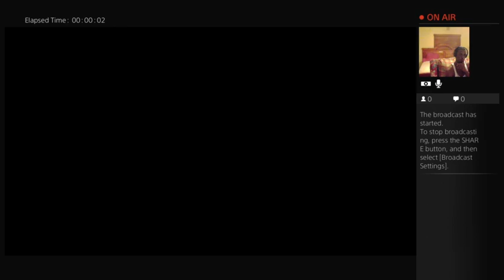NBA2K16 My Career Mode Part 39 | All-Star Mode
Here it is folks, My Career Mode of NBA 2K16!
I will try to provide 2 videos a day on the weekdays, probably. Let’s see how it goes down.
NBA 2K16 is a basketball simulation video game developed by Visual Concepts and published by 2K Sports. It will be the 17th installment in the NBA 2K franchise and the successor to NBA 2K15. It is expected to be released on September 29, 2015 for Microsoft Windows, Xbox One, Xbox 360, PlayStation 4, and PlayStation 3. There are three different covers for the main game, one featuring Anthony Davis of the New Orleans Pelicans, another featuring Stephen Curry of the Golden State Warriors, and the last featuring James Harden of the Houston Rockets. A special edition version of the game will be available; it will feature Michael Jordan the cover. Additionally, the French version of NBA 2K16 will feature Tony Parker of the San Antonio Spurs as the cover athlete, the German version, Dennis Schröder of the Atlanta Hawks, and the Spanish version, Marc and Pau Gasol of the Memphis Grizzlies and Chicago Bulls respectively.
 Director Spike Lee was heavily involved in the development of the game's MyCareer mode. Lee's goal was to create a more story focused MyCareer mode than previous installments. Lee worked with real world basketball players, following them and documenting their experience in high school and college competition, in an effort to more accurately depict the lifestyle of real professional basketball players. Several improvements and new additions were made to NBA 2K16, such as full body scanning, and overall aesthetic improvements. Several versions of the game will be released, such as a special edition, which includes several physical and digital extras. If players pre-order the game, they receive it several days earlier than those who don't.
This is the list of songs in the soundtrack:
Artist(s) Song
Zedd featuring Selena Gomez

Nas
"Represent"
The Ramones
"Blitzkrieg Bop"

PRhyme
“U Looz"
DJ Premier & Bumpy Knuckles
"More Levels"
NYGz "Policy"
DJ Premier "Bum Bum Bum"
Jeru the Damaja
"You Can’t Stop the Prophet"
Living Colour
"Cult of Personality"

Nas "Made You Look"

Gang Starr featuring NYGz & H. Stax
"Same Team, No Games"
DJ Premier "Hold the City Down"
DJ Khaled featuring Ace Hood, Vado, & Kent Jones
"365"
DJ Khaled featuring Akon, T.I., Rick Ross, Fat Joe, Baby, & Lil Wayne
"We Takin' Over"

Ace Hood "Hustle Hard"

Rick Ross featuring T-Pain
"The Boss"

Jay-Z
"Where I'm From"
DJ Khaled "Black Rims"
Wiz Khalifa
"We Dem Boyz"

Ace Hood featuring Future & Rick Ross
"Bugatti"

DJ Khaled featuring T-Pain, Ludacris, Snoop Dogg, & Rick Ross
"All I Do Is Win"

DJ Mustard featuring RJ
"You Don't Want It"
J. Cole
“Rise and Shine"
Fergie
"L.A. Love (La La)"

M.I.A.
"Y.A.L.A."
DJ Mustard "Ball at Night"
MGK

Iamsu!
"I Love My Squad"
Santigold
"Disparate Youth"

Gnarls Barkley
"Going On"

Friendly Fires
"Skeleton Boy"

LCD Soundsystem
"Time to Get Away"

Santigold featuring Spank Rock
"Shove It"
OneRepublic
"Everybody Loves Me"
RJD2
"Clean Living"
Zion I
"Ride"
The Flaming Lips
"The W.A.N.D. (The Will Always Negates Defeat)"

Hogni
"Bow Down (To No Man)"
The Chicharones
"Little By Little"
Rael "Vejo Depois"
Calvin Harris featuring John Newman
"Blame"

Emicida & FeFe
"Bonjour"
Ana Tijoux
"Vengo"
Major Lazer featuring MØ & DJ Snake
"Lean On"

Club Dogo featuring Arisa
“Fragili"
AM444 "Lies"
Bag Raiders
"Shooting Stars"
Dynamic Duo & DJ Premier "Aeao"